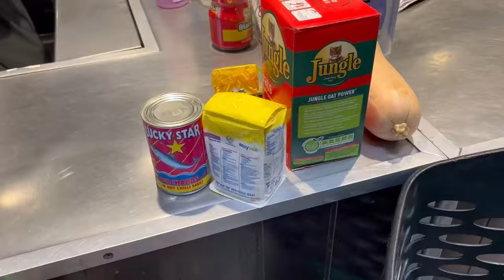Wig install + Grocery haul + Cooking & more | Vlog